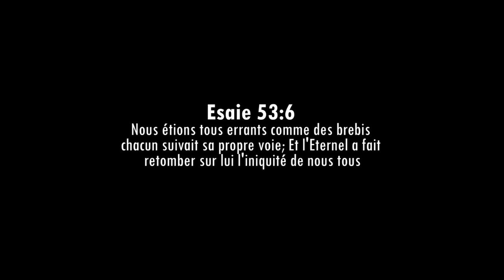Brebis égarée by La Team Bwana Pokeya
Esaie 53:6
Il est venu nous sauver nous qui étions perdus et candidats à l'enfer. Il a accepté de laisser son trône pour toi et moi. Soyez Bénis en croyant en Jésus-Christ Comme Seigneur et Sauveur